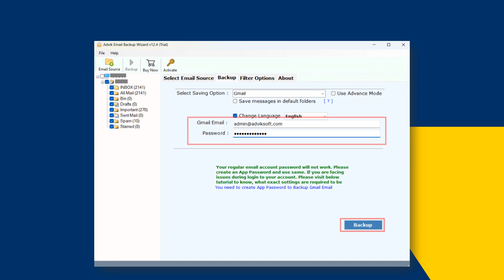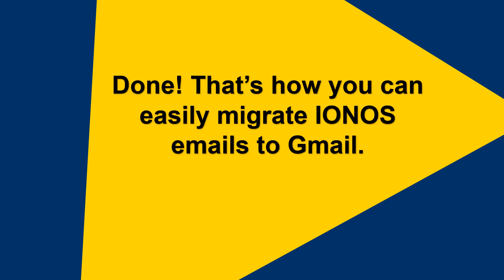How to Migrate Emails from IONOS to Gmail? Step-by-Step Guide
Watch this tutorial to learn how to migrate emails from IONOS to Gmail. Advik Email Migration Tool is an expert solution to move emails from IONOS to Gmail. The utility provides a direct way to transfer all emails from IONOS to Gmail Account in a few seconds. Also, it offers an easy-to-use GUI that can be accessed by all types of users whether they have technical skills or not.

Steps to Import IONOS Email to Gmail in Bulk
1. Run this software on your system.
2. Choose 1&1 Mail from Email source list.
3. Enter IONOS email account details and press Login.
4. Choose required mailbox folders.
5. Select Gmail as a saving option.
6. Enter Gmail login credentials.
7. Click on Backup button to begin the process.

Done! That's how you can easily migrate IONOS emails to Gmail with attachments.